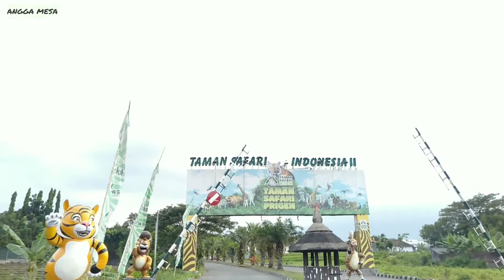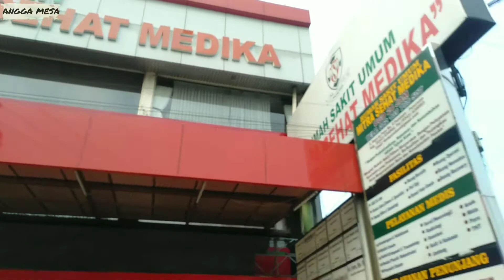MENJENGUK SAUDARA YANG ADA DIRUMAH SAKIT#ANGGA MESA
assalamualaikum teman di Vidio kali ini saya mengunjungi keponakan saya di RSUD Medika di panda,an teman teman yang lagi di rawat habis melahirkan doa, nya teman teman semoga cepat sembuh amin ya rabbal Al-Amin 🤲🤲🤲